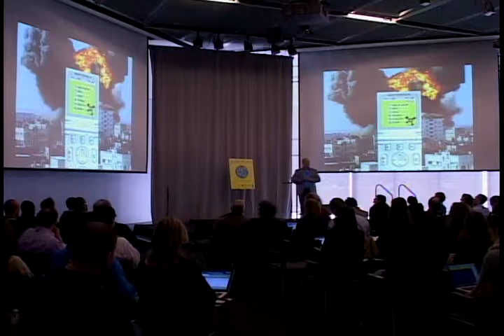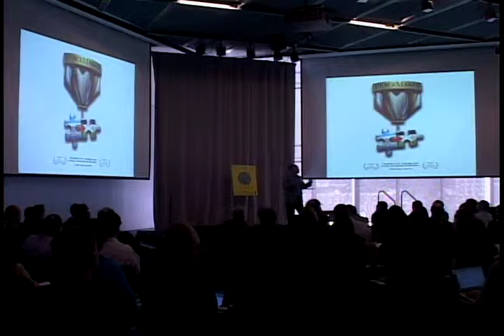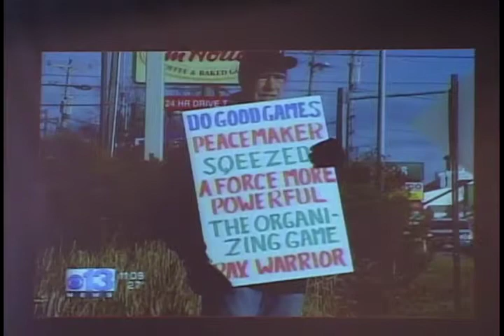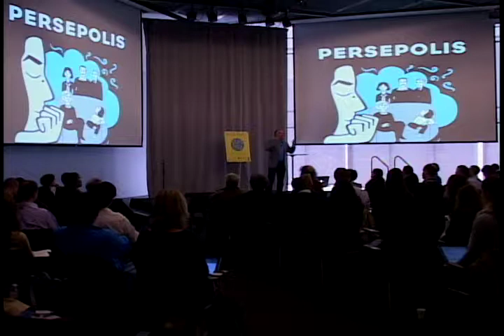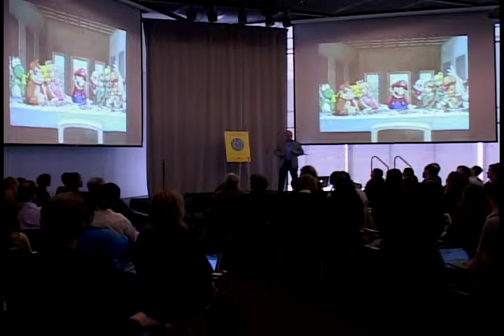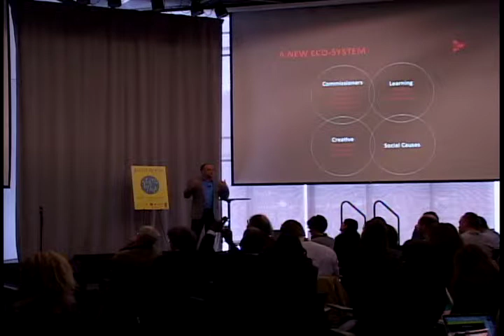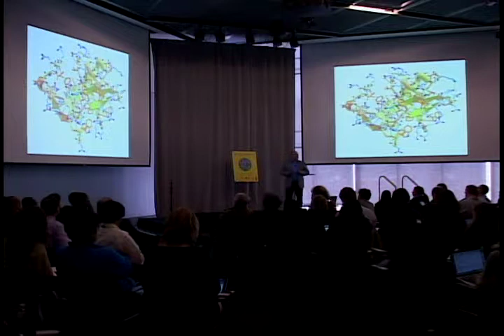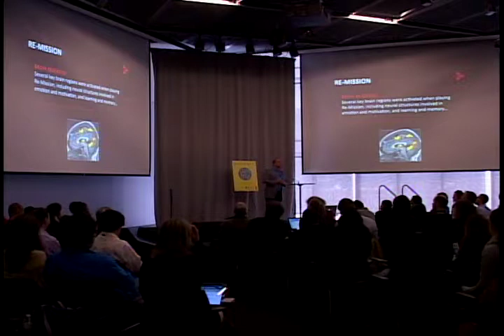Asi Burak on Games for Change - keynote at Build Peace 2014 (incomplete)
Asi Burak of Games for Change talks about his personal journey to build a game that promotes peace in the Middle East, and how this has led him to understand that games can foster positive social change in the world. (The first five minutes of this talk are missing.)